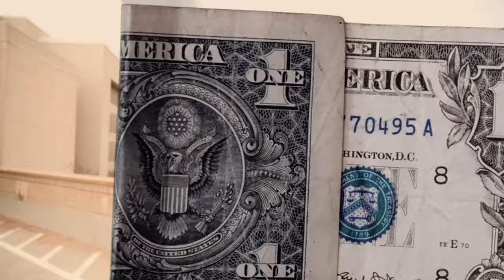Cold Medina x Papa J. Ruiz - Chimichurri (prod. Matt Kelly)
Good Problems Collective presents the music video for "Chimichurri" the third release from rapper Cold Medina and producer Matt Kelly's upcoming album

This time they are joined by Colorado rapper Papa J. Ruiz who delivers a fire feature verse. The video comes on the heels of the loosie single "Die Rich" which the three artists released at the top of 2022.

Video directed by Demon Visuals

Stream 'Die Rich' Out Now!